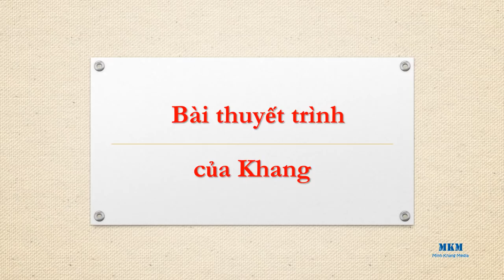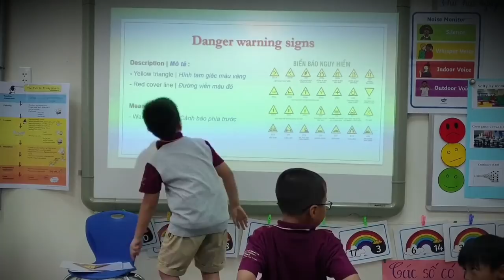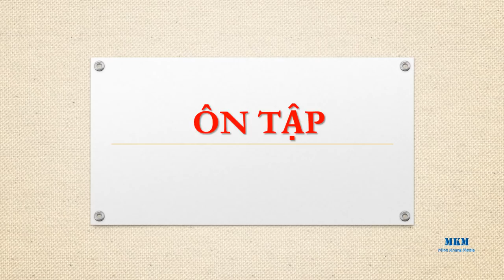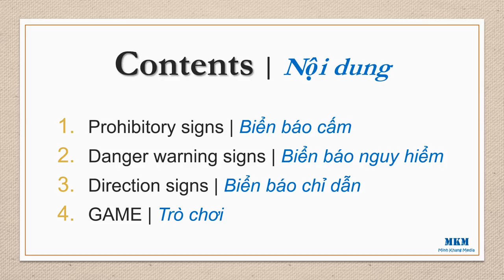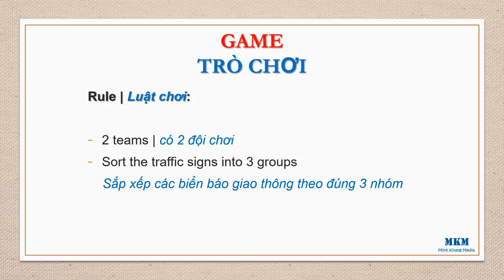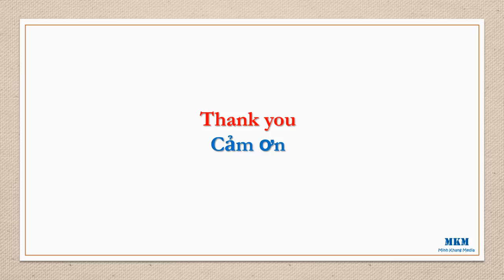Một ngày làm GV nhí của MK | Chủ đề Biển báo Giao thông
Mỗi ngày đến trường là một ngày vui và hào hứng đối với Khang và các bạn cùng lớp vì có rất nhiều hoạt động thú vị và hấp dẫn không thể bỏ lỡ.
Trong năm học vừa rồi, Khang có dịp được thực hiện bài thuyết trình trước các bạn cùng lớp về chủ đề Biển báo giao thông và các trò chơi đố vui cùng các bạn.
Minh Khang Media chia sẻ lại bài thuyết trình này mong rằng các bạn nhỏ và phụ huynh có thể giúp các bạn nhỏ thực hành cùng nhé!